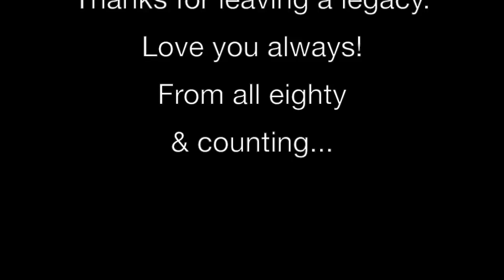Grandpa Seedorf Tribute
We'll miss you, Grandpa.